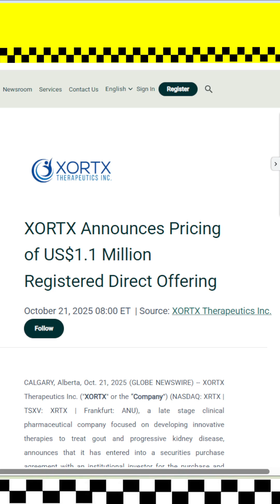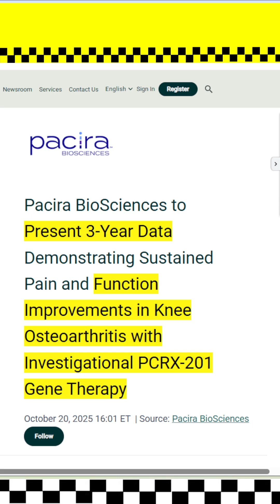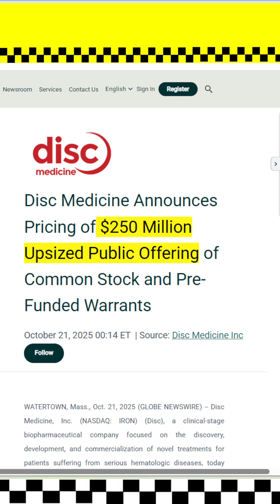Biotech Stock News. Daily Recap. 21_10_25 English $XBI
Today’s Biotech Stock News. 21_10_25
A quick roundup of the most important updates in the biotech world: from Phase 2 and Phase 3 trial results to FDA designations, stock offerings, and company milestones.

🧬 Highlights include:

Sionna Therapeutics starts a Phase 2 trial in cystic fibrosis

Quonin receives Orphan Drug Designation for Netterton syndrome

Spero Therapeutics stops its Phase 3 trial early due to strong efficacy

Nxera moves its EP4 immunotherapy combo with atezolizumab to Phase 2

Verrica gets a positive EMA opinion for molluscum contagiosum treatment

Neuphoria crashes 70% after failing Phase 3

Plus capital raises from Disc, Lexeo, and Atai, and more biotech headlines

SION QNRX SPRO, XRTX, NXRA, PCRX, CDTX, CMND, FBIO, VRCA, TEVA, NBY, GLPG, SWTX, IRON, LXEO, ATAI , SION

$SION $QNRX $SPRO, $XRTX, $NXRA, $PCRX, $CDTX, $CMND, $FBIO, $VRCA, $TEVA, $NBY, $GLPG, $SWTX, $IRON, $LXEO, $ATAI